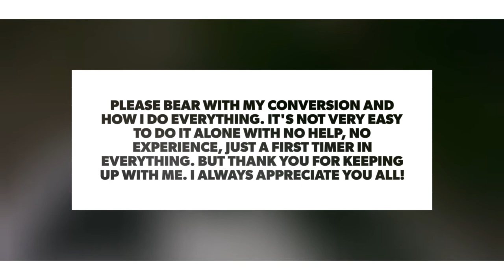Ram Promaster Van Conversion 8|How To Install A SOLAR PANEL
Hi Guys, As I mentioned before, I will try to upload a video as to how I install my Solar Panel. It's not very easy but was able to do it. Everything that I do in my Van Build I enjoyed it so much, but it takes so long for me to think about what I want to do and what set up I want to have inside my van. I'm a meticulous and OCD person. I want to make sure I like and love what I will have in my van.
I am going to start my build for the sink cabinet, bed frame, and shower. I just keep on revising the floorplan. I want to maximize my space. Thank you for always Keeping Up With me here!

A film by Keeping Up With Maso
Music & Edited Through GoPro